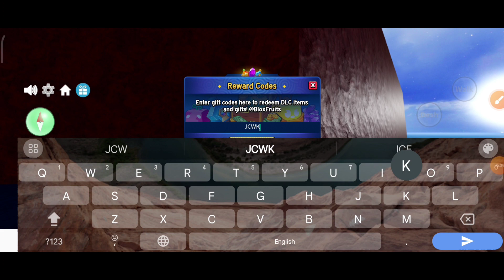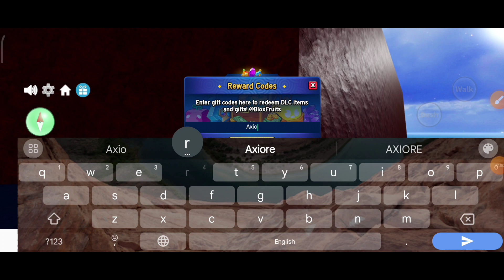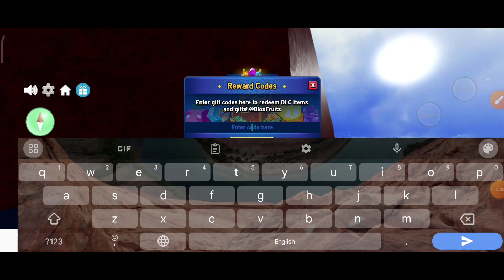UPD⚡BLOX FRUITS CODES 2024 | ROBLOX BLOX FRUITS CODES 2024 | CODIGO FOR BLOX FRUITS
Snag a heap of awesome goodies, from money to XP boosts, with our list of all the latest Blox Fruits codes. You'll be a top-notch Roblox pirate in no time!

your query.
1:) blox fruits codes
2:) roblox blox fruits codes 2024
3:) codes blox fruits
4:) new code blox fruits
5:) blox fruit new codes
6:) all blox fruits codes 2024
7:) blox fruits update 20
8) codes for blox fruits
9) Codes in blox fruits
10) blox fruits update 20 codes